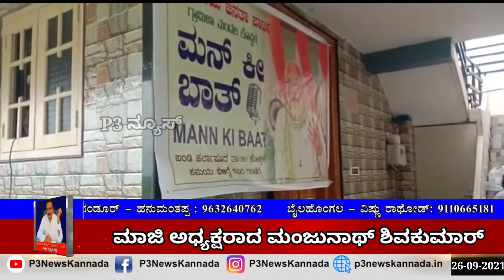ಮನ್ ಕಿ ಬಾತ್ ಕಾರ್ಯಕ್ರಮಕ್ಕೆ ಕೊಪ್ಪಳದ ಸಂಸದರಾದ ಸನ್ಮಾನ್ಯ ಶ್ರೀ ಸಂಗಣ್ಣ ಕರಡಿ ಅವರು ಚಾಲನೆ P3 NEWS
ಕೊಪ್ಪಳ ತಾಲೂಕಿನ ಬಂಡಿಹರ್ಲಾಪುರ ಗ್ರಾಮದಲ್ಲಿ  ಭಾರತೀಯ ಜನತಾ ಪಾರ್ಟಿ ಮಂಡಲ ಕೊಪ್ಪಳ ಗ್ರಾಮದಲ್ಲಿ ಮನ್ ಕಿ ಬಾತ್ ಕಾರ್ಯಕ್ರಮಕ್ಕೆ ಕೊಪ್ಪಳದ ಸಂಸದರಾದ ಸನ್ಮಾನ್ಯ ಶ್ರೀ ಸಂಗಣ್ಣ ಕರಡಿ ಅವರು ಚಾಲನೆ ನೀಡಿದರು ಭಾರತದ ಪ್ರಧಾನ ಮಂತ್ರಿಗಳಾದ ಸನ್ಮಾನ್ಯ ಶ್ರೀ ನರೇಂದ್ರ ಮೋದಿಜಿ ಅವರು ಕಡುಬಡವರಿಗೆ ದೀನದಲಿತರಿಗೆ ಮಾಡಿರುವ ಯೋಜನೆಗಳ ಬಗ್ಗೆ ವಿಡಿಯೋ ಮುಖಾಂತರ ಸಂವಾದ ಹೇಳಿದರು ಸಾರ್ವಜನಿಕರಿಗೆ ತಿಳಿಸಿದರು ಈ ಕಾರ್ಯಕ್ರಮವನ್ನು ಊರಿನ ಮುಖಂಡರಾದ ವೆಂಕಟಯ್ಯ ಜೀ ಸುಬ್ಬರೆಡ್ಡಿ ಮತ್ತು ಮಾನವಿ ನರಸಿಂಹಲು ಗ್ರಾಮ ಪಂಚಾಯತ್ ಸದಸ್ಯರಾದ ಹನುಮಂತಪ್ಪ ಕಾಟ್ರಹಳ್ಳಿ ದಸ್ತಗಿರ್ ಬಸಾಪುರ ಹೈದರಲಿ ಶಿವಪುರ ಗ್ರಾಮ ಪಂಚಾಯಿತಿ ಸದಸ್ಯರಾದ ವೆಂಕಟೇಶ್ ದಾಸರ ಮಾಜಿ ಅಧ್ಯಕ್ಷರಾದ ಮಂಜುನಾಥ್ ಶಿವಕುಮಾರ್ ಮೊಮ್ಮದ್ ನಗರ ಯುವ ಮುಖಂಡರಾದ ಹನುಮಂತಪ್ಪ ಕಾತರಕಿ ಕನಕ ಮುಂಡರಗಿ ವೆಂಕಟೇಶ್ ಹಾಲೂರುಮುದುಗಲ್ ಮಹೇಶ್ ವಾಲಿಕಾರ್ ಊರಿನ ಜನರು ಸೇರಿ ಈ ಕಾರ್ಯಕ್ರಮವನ್ನು ಯಶಸ್ವಿಯಾಗಿ ನಡೆಸಿಕೊಟ್ಟರು ವರದಿಗಾರರು ಬಸು ಸಾಬ್ ಕೊಪ್ಪಳ